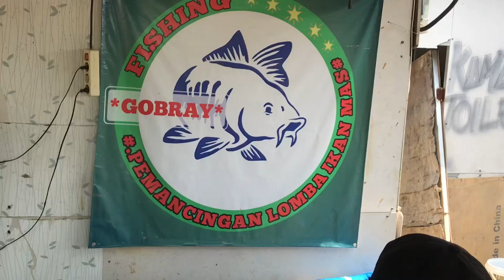Kebersamaan mancing ikan mas Pemancingan GOBRAY...?!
Pemancingan GOBRAY
Jln Tambun Rengas cakung Timur
Jakarta Timur